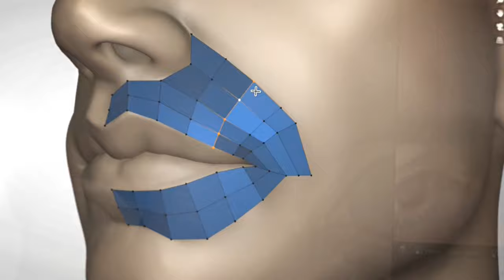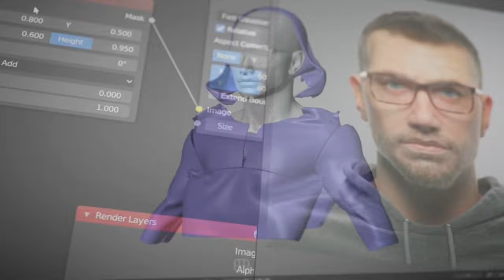HUMAN Realistic Portrait Creation with Blender | Release Video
AVAILABLE NOW! Realistic CG portraits demystified. 100% Blender. Over 28 hours of video lessons  🐝

🏪 HUMAN is also available for standalone purchase on the Blender Market

"It's time for every step of CG portraiture to be explained - so that any Blender user can understand it."
~ Kent Trammell, Blender artist and the author of HUMAN

💡 What is HUMAN about?

Realistic hand-crafted CG portraiture is long overdue for demystification.

Sure, there are many Blender courses teaching a small part of the process...or summarizing everything in long, complex workflows that only experienced artists can understand.

HUMAN unpacks the full artistic journey from the default cube to a believable, photorealistic portrait of the human face. While at least an intermediate knowledge of Blender is ideal, Kent recorded the course with all Blender users in mind. Prerequisite courses are available on CG Cookie, or in the Blender Market course bundle.

HUMAN is the result of 2 years of Kent Trammell's work, using his artistry, his 17+ years of experience with computer graphics, as well as his singular ability to make advanced concepts accessible to every skill level.

💡 What is included in HUMAN?

The total runtime is over 25 hours, organized in 5 chapters with multiple step-by-step lessons.
The course also includes all relevant .blend files as well as anAtomic - an interactive 3d model of the human face with anatomically correct labelling.

💡HUMAN is made 100% with Blender
🚫 No zbrush, no substance, no 3rd party plugins

HUMAN will become part of the CG Cookie Course Library on November 25th (available to all active members) or for standalone purchase on the Blender Market that same day.

If you're interested in purchasing on the Blender Market, starting today through Nov 23rd we're offering a pre-order discount.

We are real people! (OK, maybe some of us are cyborgs - we don't ask.) CG Cookie is a small crew of Blender artists (including Kent Trammell) baking fresh videos for the Blender community.

For Blender beginners, we have a free course "Blender 3 Basics: Intro to Blender"